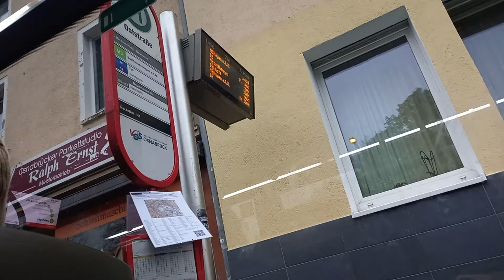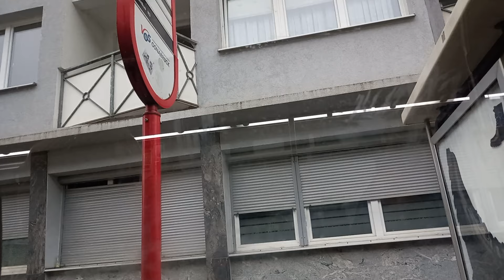Otobüsle Almanya sokakları